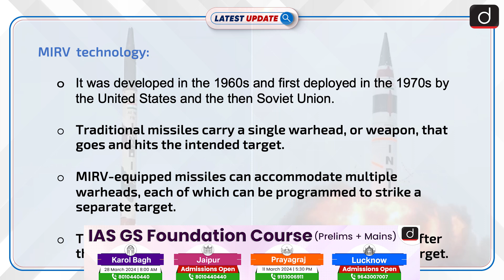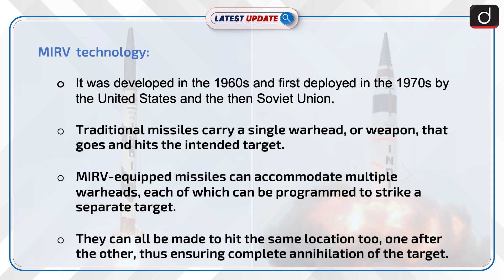Flight Test of Agni-5 Missile Conducted Successfully | Latest update | Drishti IAS English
India recently announced the successful testing of the Agni-V missile, integrating MIRV technology, enabling it to carry multiple warheads and strike multiple targets from Dr A. P. J. Abdul Kalam Island in Odisha. This advancement marks a significant leap in India's missile capabilities, potentially reaching intercontinental ranges, enhancing its deterrence and defense capabilities.